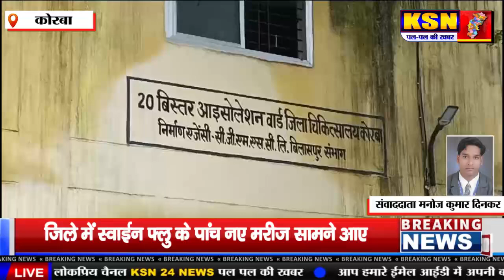कोरबा:-स्वाईन फ्लु के पांच नए मरीज सामने आए।15 दिनों के दौरान स्वाईन फ्लु से आधा दर्जन लोगों की मौत।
स्वाईन फ्लु के पांच नए मरीज सामने आए।15 दिनों के दौरान स्वाईन फ्लु से आधा दर्जन लोगों की मौत।

प्रदेश के अन्य जिलों की तरह कोरबा जिले में भी स्वाईन फ्लु ने पांव पसारने शुरु कर दिए है। जिले में हाल ही में स्वाईन फ्लु के पांच नए मरीज सामने आए है। सभी का उपचार किया जा रहा है। नए मरीज सामने आने के बाद जिले के मुख्य चिकित्सा व स्वास्थ्य अधिकारी ने अलर्ट जारी कर दिया है। आपको बता दें,कि पिछले 15 दिनों के दौरान जिले में स्वाईन फ्लु से आधा दर्जन लोगों की मौत हो चुकी है।

वीओ: डायरिया,डेंगू और मलेरिया के बाद कोरबा जिले में स्वाईन फ्लु का खतरा बढ़ने लगा है। प्रदेश के दूसरों जिलों में कहर बरपाने के बाद कोरबा में भी इस बीमारी ने लोगों को जकड़ना शुरु कर दिया है। जिले में इस बीमारी से पीड़ित पांच नए मरीज सामने आए है,जिससे स्वास्थ्य विभाग अलर्ट मोड़ पर आ गया है। मरीजों को अस्पताल में भर्ती कर उनका उपचार किया जा रहा है। ऐसे मरीजों के लिए अलग से आईसोलेशन वार्ड बनाया गया है,जहां उन्हें भर्ती कर उपचार दिया जा रहा है। हम आपको बता दें,कि स्वाईन फ्लु से जिले में दो सप्ताह के भीतर आधा दर्जन लोगों की जान जा चुकी है।

बाईट: डॉ.एस.एन.केसरी,सीएमएचओ कोरबा

वीओ: स्वाईल फ्लु को लेकर स्वास्थ्य अमले ने लोगों को सचेत रहने को कहा है। विभागीय अधिकारियों ने कहा है,कि अगर स्वाईन फ्लु के लक्षण सामने आते हैं,तो तत्काल उसकी जांच कराए और अस्पताल में उपचार लाभ लें।